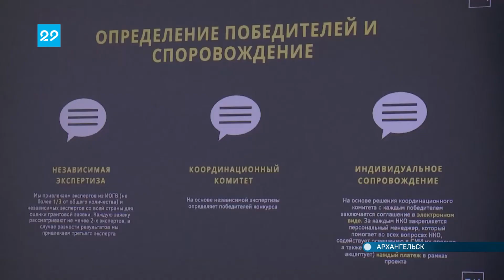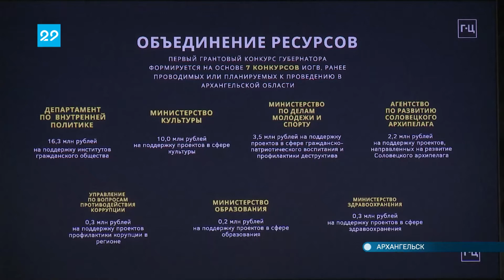04.05.2021 Презентация конкурса грантов